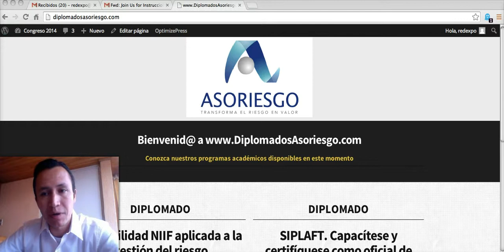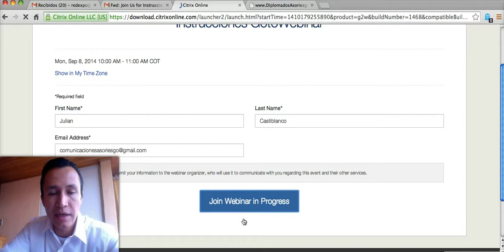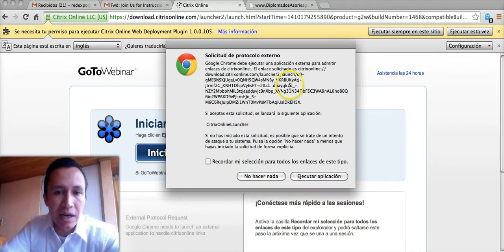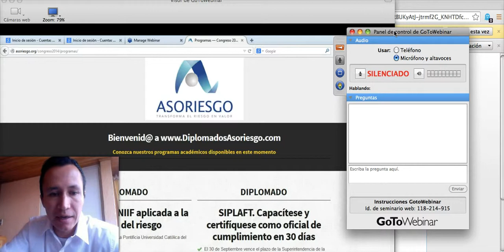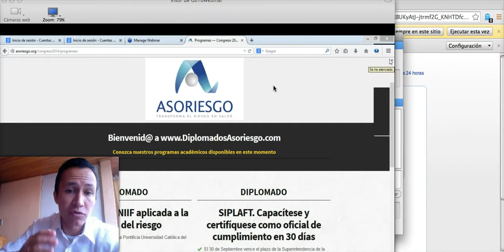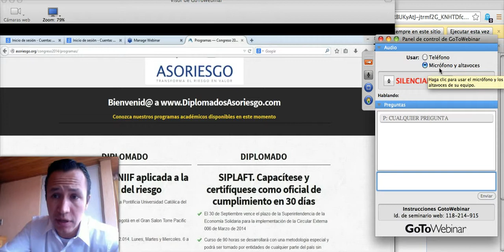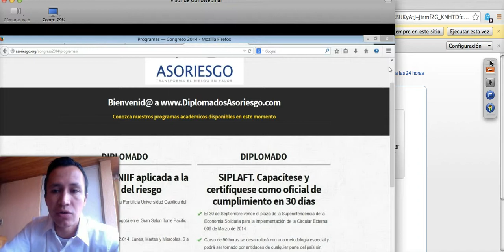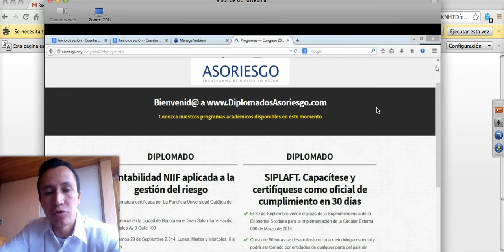Video Instrucciones VideoConferencia SIPLAFT Asoriesgo